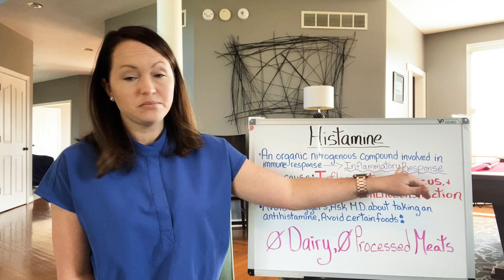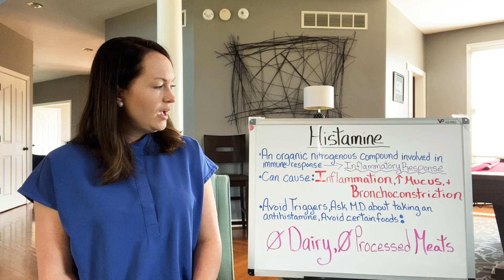Pulmonary Rehab: Lungs and Breathing Histamine and how it affects your breathing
Pulmonary Rehab education: How does Histamine effect your breathing?